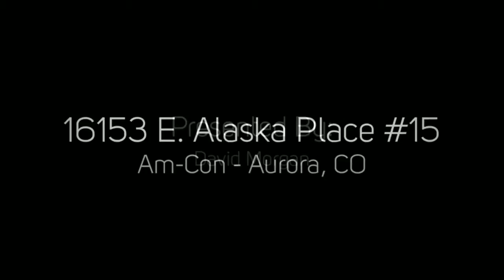16153 E. Alaska Place #15 Aurora, CO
16153 E. Alaska Place #15 Aurora |
PorchLight Real Estate Group |